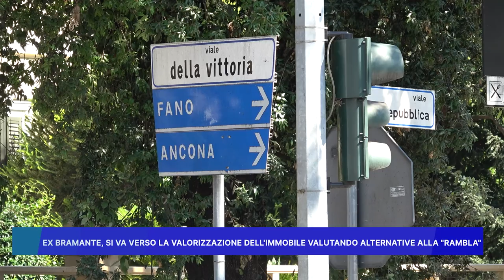EX BRAMANTE: SI VA VERSO LA VALORIZZAZIONE DELL' IMMOBILE VALUTANDO ALTERNATIVE ALLA RAMBLA